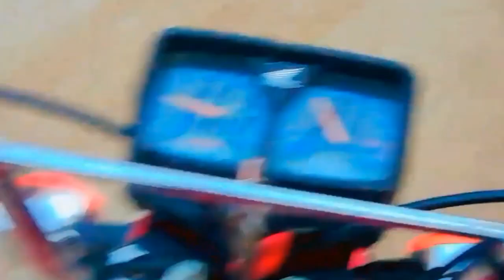HAPPY New Year Ki Vibes-Bye Bye 2022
By Bye 2022 Happy New Year Ki Vibes By Amaar Malik